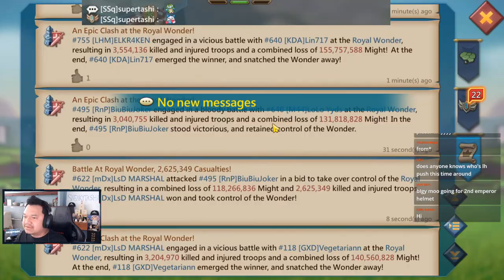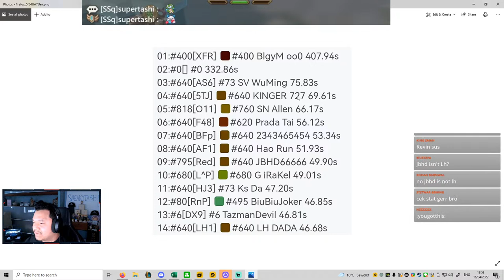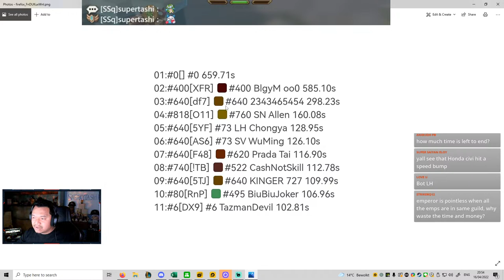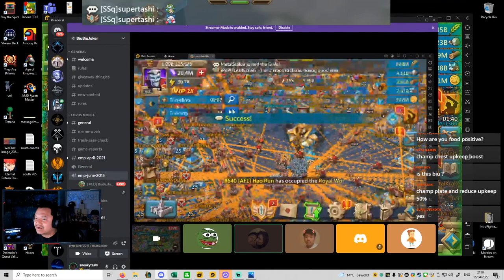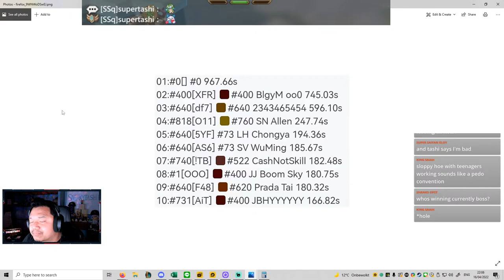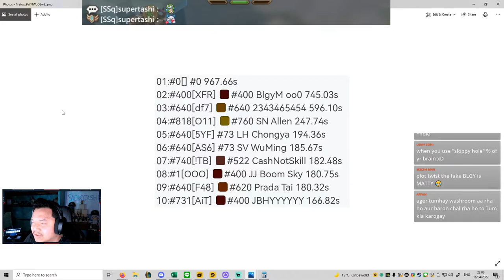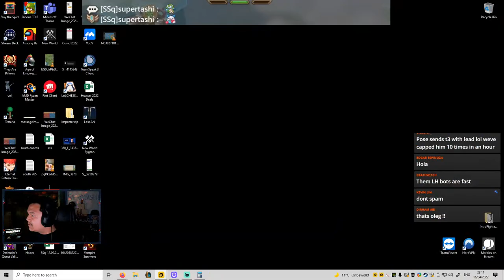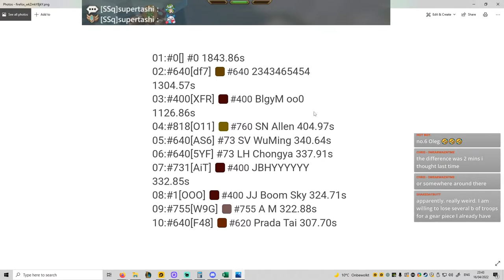Lords Mobile - Emperor | Battle Royal